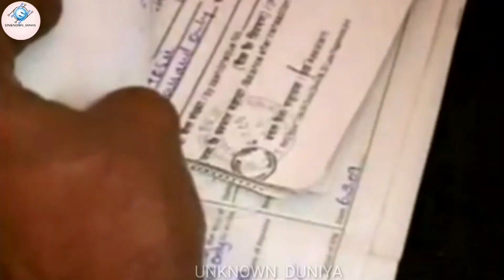8 most amazing facts|you don't know about this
Video editing and song recording mixing Mastering AT LOW BUDGET CONTACT this NUMBER 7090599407

AlecKoffBackgroundMusic

unknown_duniya cine#covidB117#corona#karnataka#india#lockdown2021#phirselockdown#nightcurfew#fine